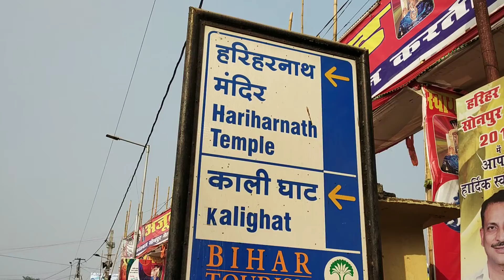1st entrance gate of Hari-Har nath temple and fair at sonpur on sonpur-hajipur heart road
All the videos in this playlist is Unedited, Un-Cut. 100% original.

sonpur-hajipur main road, most busiest road, both side of this road is acquired to establish a well organised fair.
lets see how it is...!